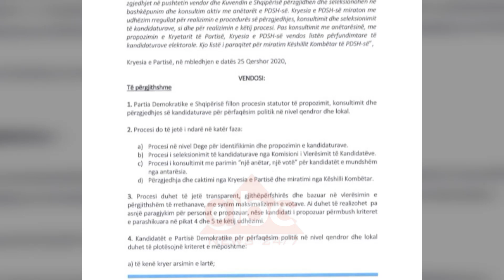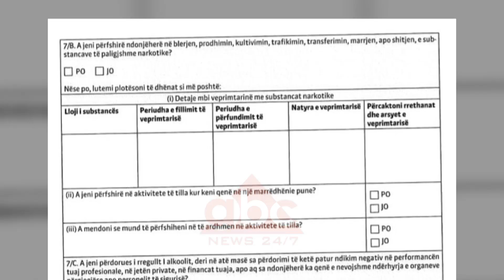Nga dekomunistizimi te dekriminalizimi, kandidatet e PD “skanohen” per 10 kritere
Pas një debati të fortë që pasoi listën e kandidatëve për deputetë në vitin 2017, Lulzim Basha parashikoi në statut në vitin 2018 dhe miratoi në kryesi këtë të enjte kalimin e përgjegjësisë së përzgjedhjes së kandidatëve nga anëtarësia përmes parimit një anëtar një votë.

Por anatemimi i opozitarëve të rinj që zunë vendet e lëna bosh nga demokratët në Parlament e ka vendosur Bashën në pozitat për të përcaktuar rregulla të forta për këdo që aspiron të garoj për një vend në parlament nën logon e forcës së tij politike.

Në udhëzimin e firmosur nga kryedemokrati Basha dhe Sekretari i Përgjithshëm Bardhi janë futur për herë të parë si kritere detyruese për të marrë të drejtën për të kandiduar nën logon e Partisë Demokratike në Zgjedhje, pastërtia e figurës ose dekriminalizimi dhe dekomunistizimi, i cili parashikon mospërfshirjen e kandidatëve në organe të larta drejtuese të regjimit komunist.

Pas akuzave të forta në drejtim të Partisë Socialiste dhe kryeministrit Rama për mbështetje të individëve që ushtrojnë aktivitete të ndaluara në fushën e narkotikëve, demokratët kanë vendosur si kriter ndalues në udhëzimin për kandidatët konsumimin e lëndëve narkotike dhe përfshirjen e individëve në këto aktivitete.

Kandidatët do të duhet të japin të dhëna konkrete edhe për një tjetër kriter të rëndësishëm që lidhet me pasurinë. Në një formular me të dhëna të detajuara kandidatët përshkruajnë burimin e pasurisë së tyre dhe vlerën e pasurisë që zotërojnë.

Në listat e ardhshme të kandidatëve, Partia Demokratike do të përfaqësojë me jo më pak se 30% gratë, jo më pak se 10% të rinjtë, do të përfshijë shtresën e të përndjekurve politikë dhe pronarëve.